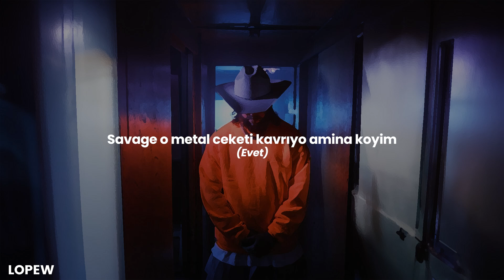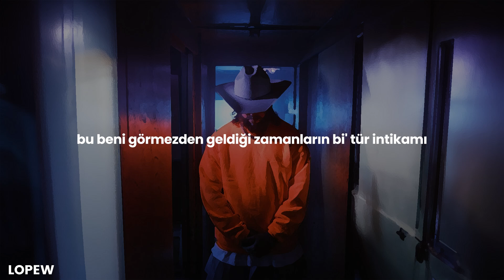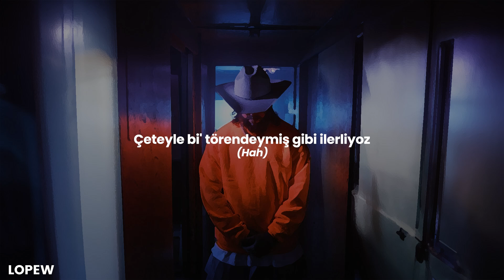Scrim - nightmare on the northside 2 (English Subtitle + Lyrics CC)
❗️ Anlamlandıralım,

 • "All my guns just G-LOCK, ain't no safety": G-"LOCK"daki lock ifadesi silahın emniyetinin kilitli olduğunu söyler gibi sonrasında emniyetsiz diyor. Güzel kelime oyunu yaparak silahların hazırda olduğunu söylüyor.

 • "T-I-T-T-Y B-A-B-Y": Yüzündeki dövmeden kendi için söylüyor olabilir.

 • "Cruising that five with my lil' boy $lim": $lim Gucci. "O beşlikte geziyoruz" gibi bir anlam çıkıyor ama 7 falan olsa direkt derdik 7. Cd. Belki 5 yıldızlı yerleri falan da temsil ediyordur, idk.

 • "Every day I get a call from my boy Kyle": Kyle Leunissen, Scrim'in lise yıllarından beri yakın arkadaşı ve Scrim'in plak şirketi G59 RECORDS'un yöneticisi.

 • "Rather me OD'd like the rest and boxed the fuck up": Tabutta ses çıkarmadan durmak daha mantıklı demek istiyor.

 • "'Scrim man, use your deep voice" Shut the fuck up'": Uyuşturucu kullandığı zamanlarda kalın ve sert bi' tarzı olduğunu söylüyorlarmış, onlara ithafen.

 • "Northside, northside who I be": Sample "Playaphonk – EXPLODING LIFE"'dan. Phonk belleri vuruyo diye yazdım.

 • "985, blow a O": Louisiana'nın telefon alan kodu. "O" dediği Oxyleri ya da ONS'u temsil niteliğinde.

 • "Smoke my opps, when they die, rated R": Bu Versede son satırdaki harflerle "NORTHSIDE" yazılmak istenmiş ama bunu tam harflere uygun geçirmek mümkün değil. Buradaki "R" +18 içerikleri temsil ediyor.

 • "Hide my face with the ski, shooting H": Heroin'de çekiyo olabilir, Head anlamına da gelebilir. Heroin daha olası gibi, sonraki satır destekler nitelikte.

 • "Fuckin' numb to the face, red S": Red Superman diye bi' uyuşturucu varmış ona gönderme olabilir. Sonraki satırlarda destekler nitelikte yine.

📣 çevir çevir bitmiyo amk

🌻 Wallpaper: ADOBE AI
💿 Albüm: lonely boy
🎭 Tür: Dark Trap, Underground Hip Hop
⌨️ Altyazı;
 ➖ Video: Lopew
 ➖ YT Türkçe: Lopew
 ➖ YT İngilizce: Lopew
📃 Çeviri: Lopew
💠 İçerik: Lopew
🔰 Font: Poppins

 💝 Abone: 1.1K
 💖 İzlenme: 810K
 👫 %18 K - %82 E
 ⚜️ %8 ✔️ - %92 ❌

🗯 lyrics:

Yorumlarda.